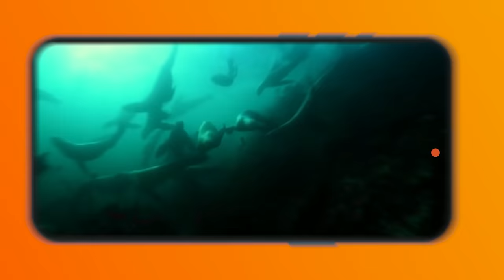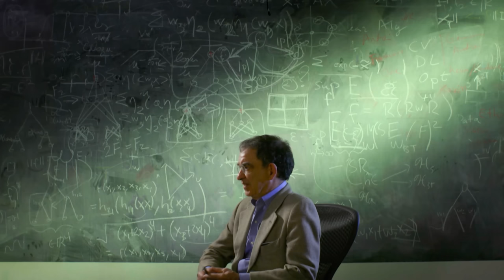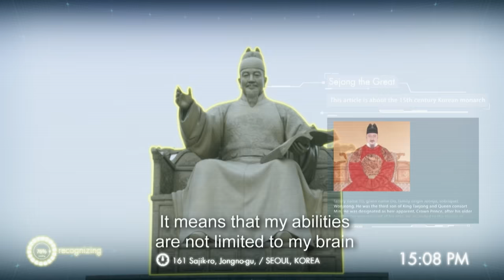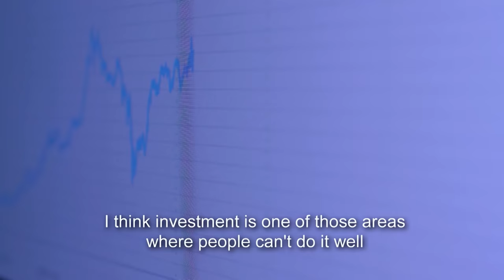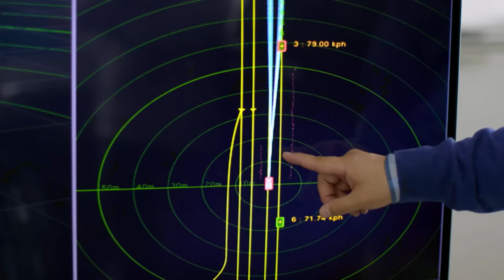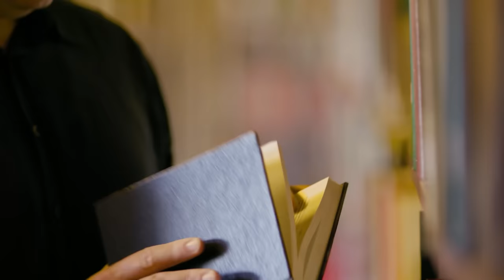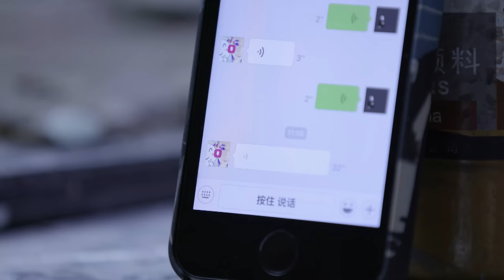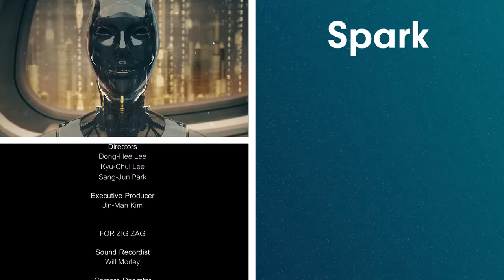How AI Is Changing The Future Of The Human Race | Spark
A look at the many and varied ways in which A.I is being used today to make our lives easier; from robots that keep the elderly company, to machines designed to imitate human behavior, emotions, and facial expressions.

Artificial intelligence is currently being used to make life easier. State-of-the-art robots are introduced and their expanding role in modern life is discussed.